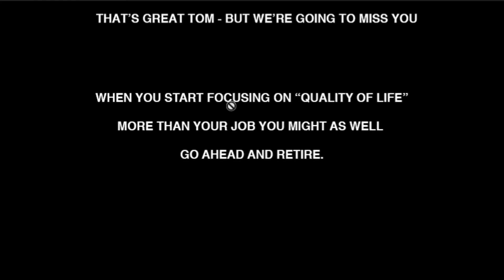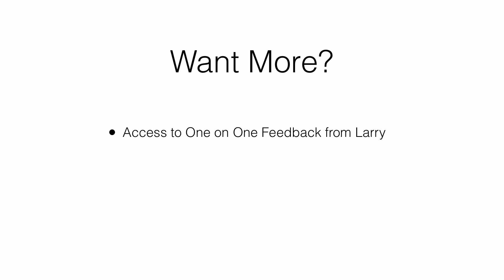That's Great Tom - But We're Going To Miss You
A discussion with Art Williams made 'Tom' rethink his plans for the future.